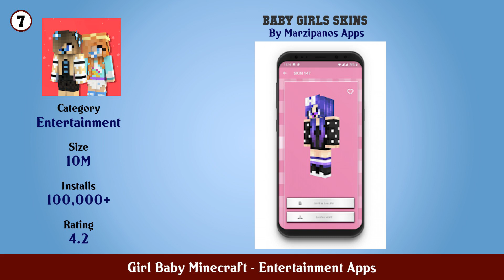Top 10 Girl Baby Minecraft Android Apps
In this video we have listed Top Girl Baby Minecraft Android Apps. This video is for information and reference purpose only.